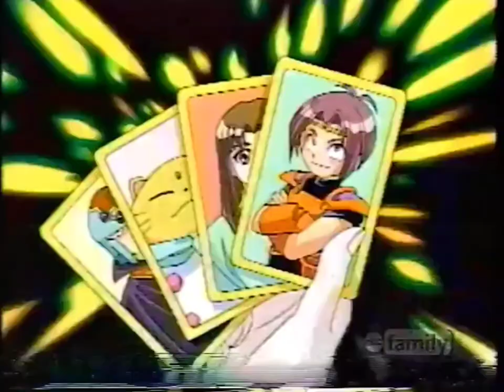Shinzo opening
An anime I can guarantee you have never heard of!!